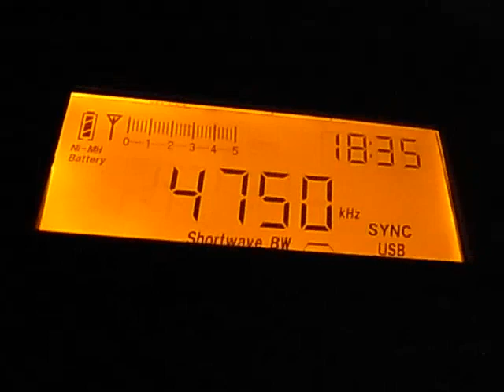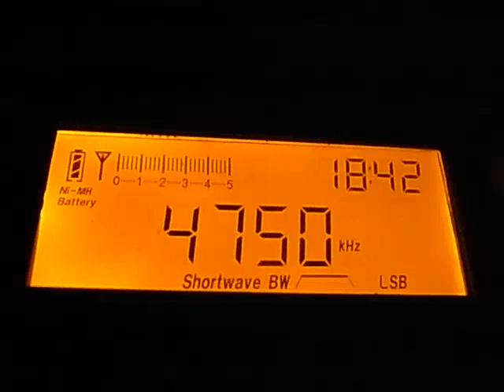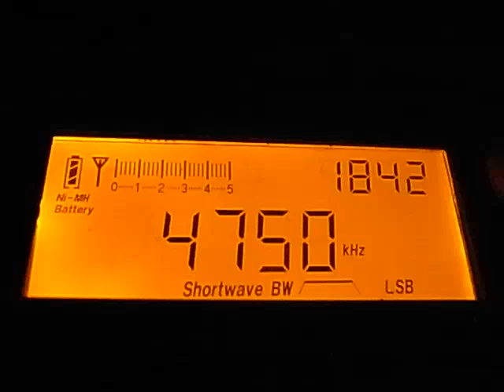Merdeka ! 4750kHz RRI Makassar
Today is Indonesia's independence day.
"Merdeka" means "Freedom" or "Independence" in Indonesian.
Date: 17/Aug/2012 TIme shown on the radio is UTC.